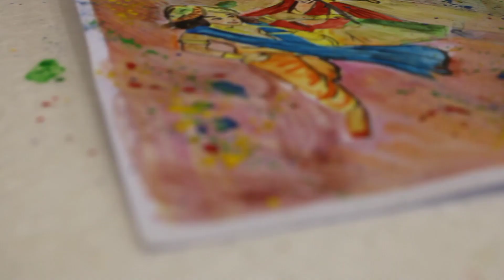HAPPY HOLI ( RADHA KRISHNA DRAWING)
Facebook :- Satish Kumar Singh Singh

Address :- Kanta toli old H.B. road Ranchi near Mangal tower

Turn your Bell icon 🔔
Notification ON, so you never miss any new video tutorial